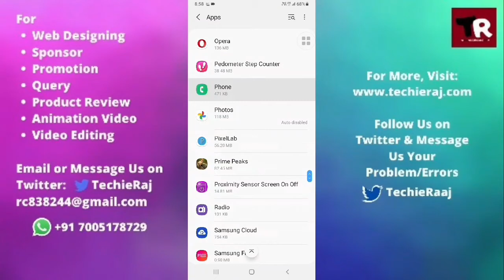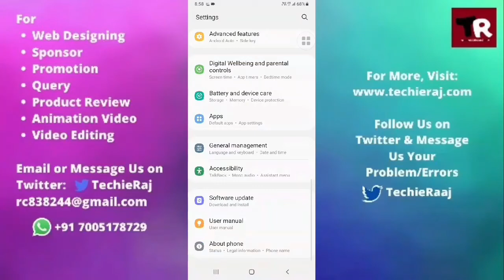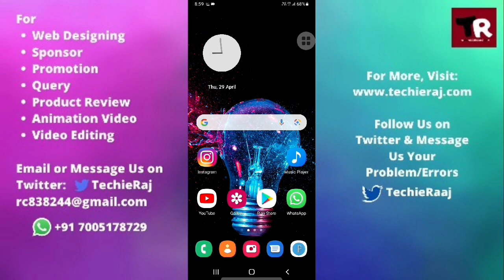How To Fix Samsung M10S Call Ear Speaker Not Hearing Problem Solved